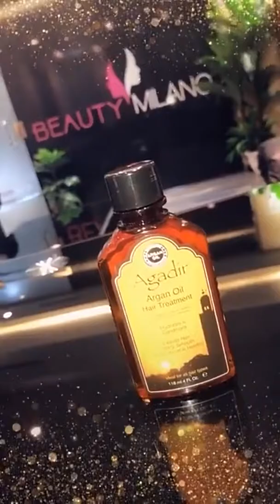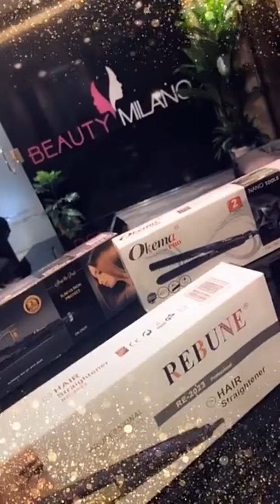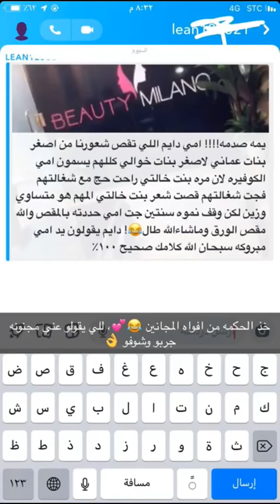كل ما يخص الشعر(زيت،مكملات،مايونيز،خزعبلات، اجهزه)ونصيحة بيوتي ميلانو ✨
جميع المنتجات متوفره الاصليه منها في متجر بيوتي ميلانو

الفيتامينات المكمله مالها اي اضرار لأنها توفرلك احياجك اليومي فنسبتها معقوله
يمكنكم استشارة الطبيب او الصيدلي 💕

مقتطفات من سناب بيوتي ميلانو